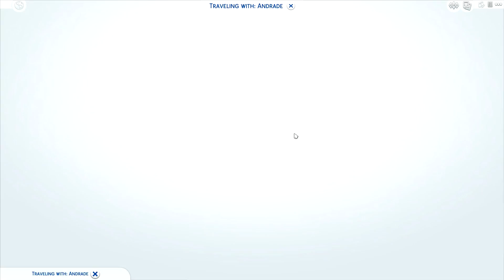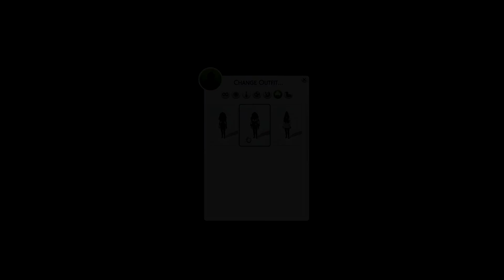Let's Play | The Sims 4 - Andrade | Only Hang Wit Baddies (Part 5)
Welcome Back, today Brielle goes out with tha girls to do a lil shopping and gossiping!!

If you guys love the sims 4, urban sims, urban gaming, or just gaming in general!!

Origin: @LivelyLex

Games I Currently Am Playing...

Let's Play The Sims 2
Let's Play The Sims 4
Let's Play The Sims 4 Get Together
Minecraft
Sims 4 Create A Sims
Sims 4 Bad Girls Club